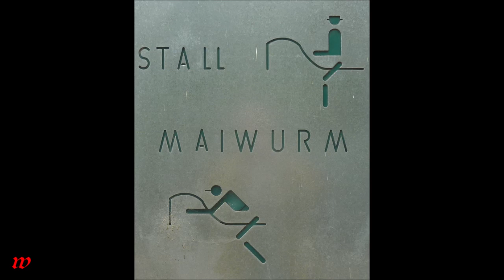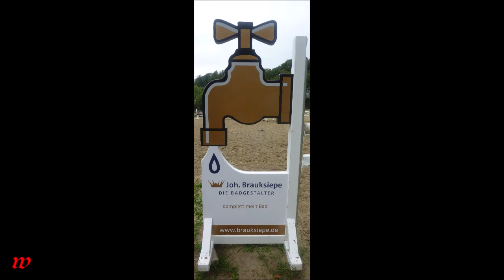Essen-Kupferdreh * 11. Kupferdreher Dressurtage 3 * 17.08.2019